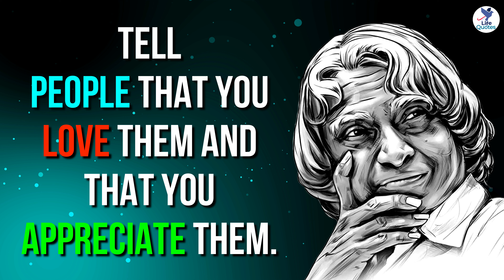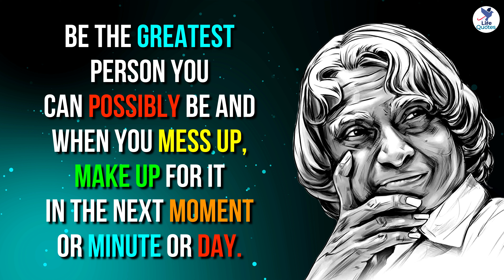Life Advice | Dr APJ Abdul Kalam Quotes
This is a video about be the person who breaks the cycle. Always be the best person you can be. Be kind even when you’re tired. Be understanding even when you’re angry. Do more than you’re asked, and don’t ask for anything in return. Don’t silently expect anything either. Listen when someone talks, and really listen too, stop just thinking of how you’ll reply. Tell people that you love them and that you appreciate them. Go out of your way to do things for people. Be the greatest person you can possibly be and when you mess up, make up for it in the next moment or minute or day.

Music Platform: Envanto Elements
Music Title:  Be Epic
Author Username: StudioKolomna